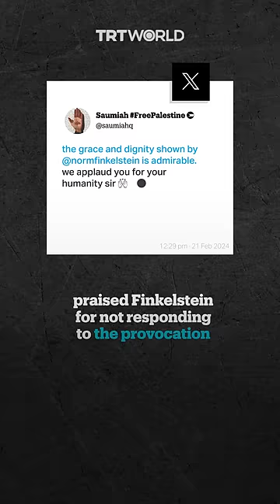Rabbi slammed online for attacking pro-Palestine professor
“Norman Finkelstein is the foremost Jewish anti-Semite…a liar…needs a psychiatrist.”

Rabbi Shmuley Boteach was slammed on social media, following an interview where he verbally attacked Jewish political scientist Norman Finkelstein over his pro-Palestine stance.